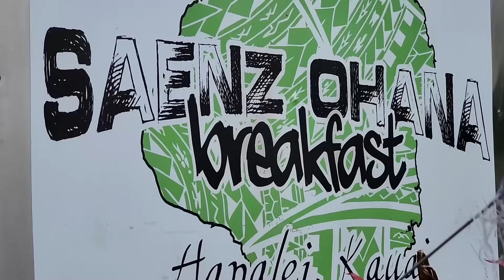FOOTBALL and BASEBALL GAME in PARADISE! 🏈🏝⚾️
6. Strong Bones by TrackTribe